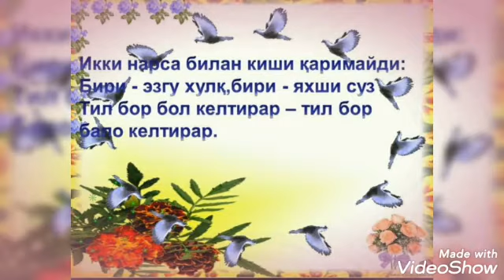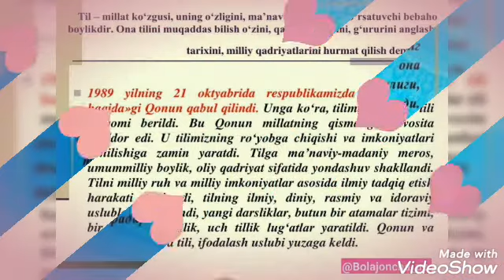21-son MTT tarbiyachisi Sotiboldiyeva Gulsaraning Til bayramiga bağishlab "Ona tilim qalbim quyoshi"